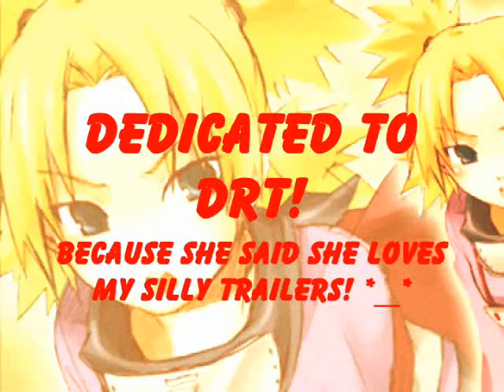☼ The Hot Chick Trailer Parody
Dedicated to DesertxRosexTemari! :)

Ino - Jessica (Female)
|\|aruto - Jessica (Male)
Sakura - April
Shikamaru - Billy
Hinata- That fat girl (I don't know what her name is)
Iruka - The teacher (woman's voice, don't flame me)